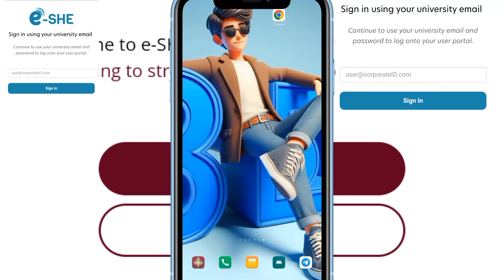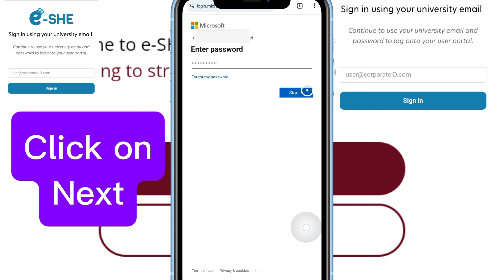How to access e-SHE Portal, change default password |e-Learning Online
e-SHE Portal e-Learning | How to access e-SHE Portal Online